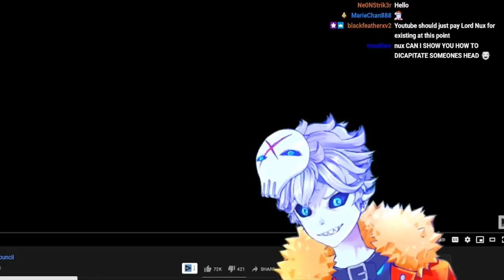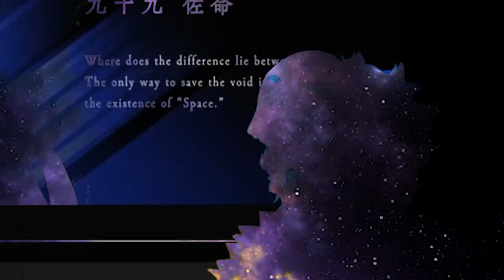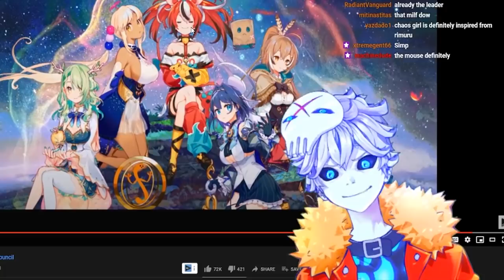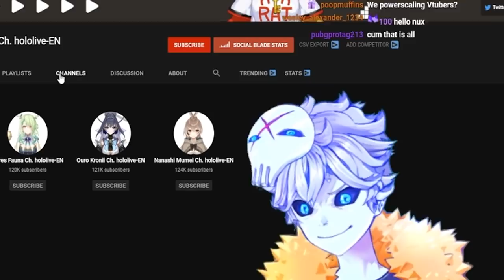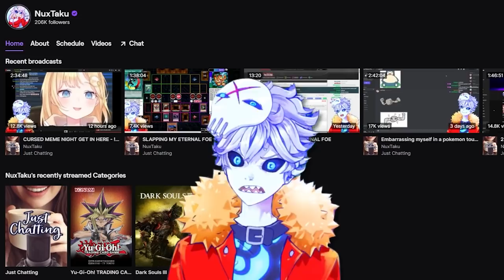my chat forced me to watch 5 new chaotic vtubers and there's already h3ntai everywhere...